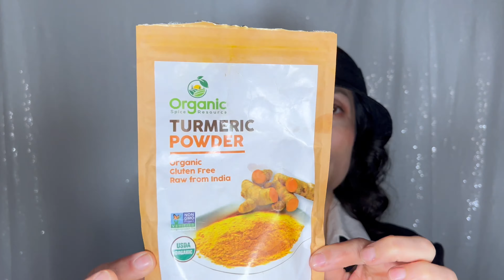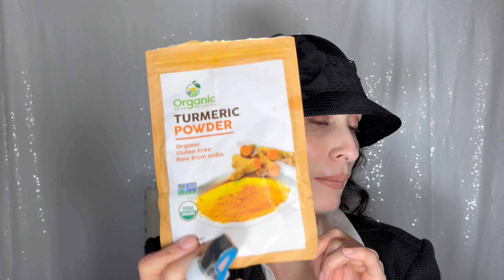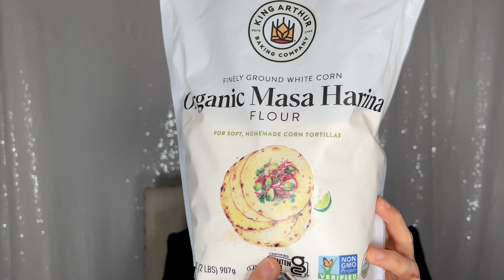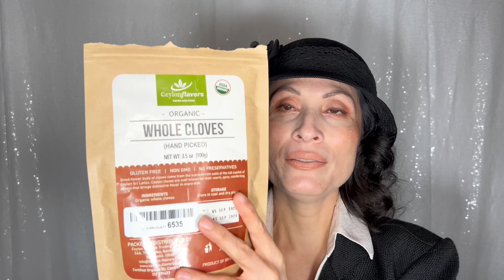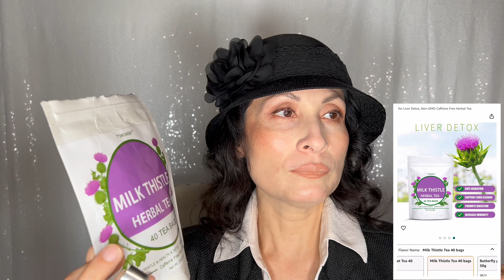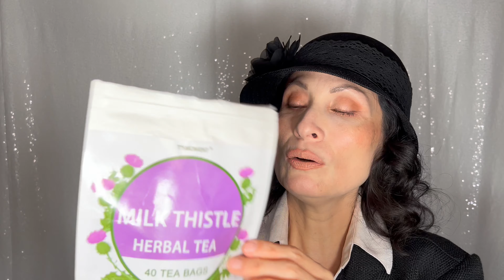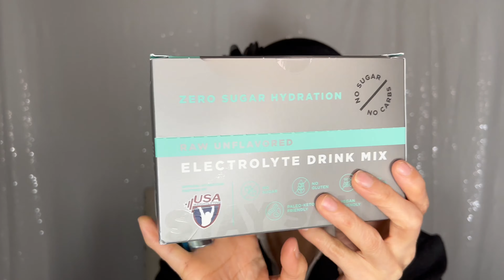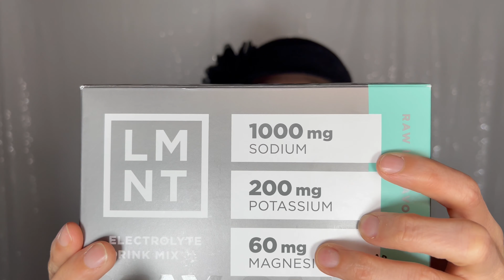Productos FAVORITOS DE AMAZON | Productos ORGÁNICOS que solo COMPRO en AMAZON📦2024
Productos FAVORITOS DE AMAZON | Productos ORGÁNICOS que solo COMPRO en AMAZON📦

Hola! En este video estaré compartiendo mis más recientes productos favoritos que solo encuentro en Amazon y productos que ordeno automáticamente.

¿Cuáles son los productos que tú ordenas más en Amazon? Déjame tu comentario!

Productos mencionados en este video:

📦LESSER EVIL
📦ORGANIC TURMERIC
📦LATEX GLOVES
📦FINGER SPLINT
📦RAEL FEMININE PADS
📦ORGANIC CORN MASA/ARINA
📦ORGANIC RICE FLOUR
📦ORGANIC WHOLE CLOVES
📦ORGANIC MILK THISLE TEA
📦FAIRCHILD ACV
📦KTOB PLANT BASE STRAWS
📦LMNT ELECTROLYTES

¿Estás aspirando a trabajar como profesional del maquillaje y la belleza? Echa un vistazo a los siguientes cursos👇

*CURSOS DE MAQUILLAJE Y BELLEZA*

🛍️Compra Productos Koreanos para el cuidado de la piel en *MISSHA*

🛍️Compra perfumes y productos de belleza de diseñadores descontados en *JOMASHOP*

🛍️Compra perfumes y productos de belleza descontados en *Fragrance Net*

🛍️Compra de todo sobre belleza en Sephora

🛍️Compra Perfumes y productos de Belleza disponibles en la Unión Europea en *Selfridges*

Gracias por pasar por mi canal, algunos enlaces podrían generar *comisiones*
Agradezco tu apoyo ❤️‍🔥

Este vídeo *NO ES PATROCINADO* presento productos de mi elección, productos que compro y uso para mi familia ó para mí, doy mi opinión personal sobre ellos. *NO soy un profesional del cuidado de la piel o la belleza, ni un camarógrafo, modelo o nutricionista profesional* simplemente me encanta compartir mis experiencias y opiniones. Mis vídeos son espontáneos, así que puede haber errores.

Por favor, explore sobre los ingredientes, el material, la descripción y toda la información sobre los productos que muestro en mis videos si tiene curiosidad por ellos.